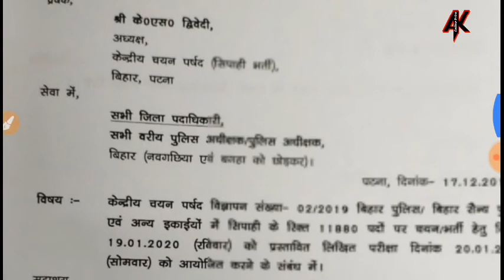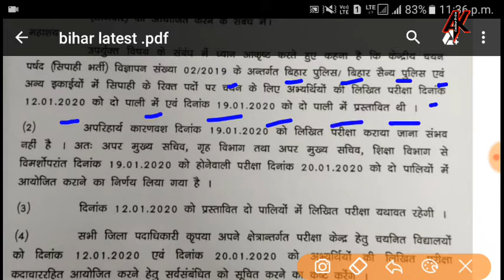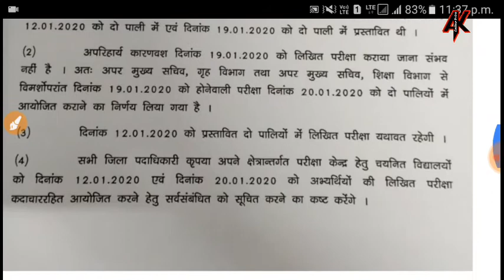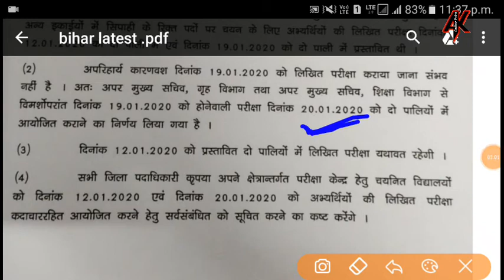Bihar Police Constable 2019 exam date, Official Notification exam date change